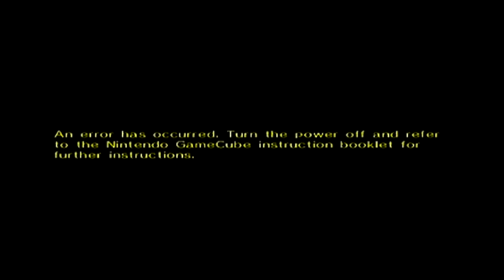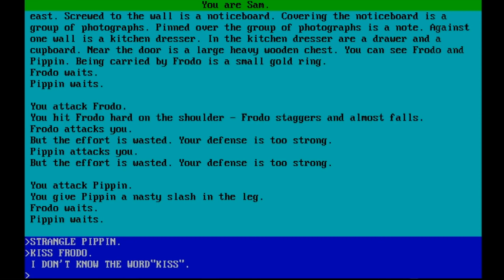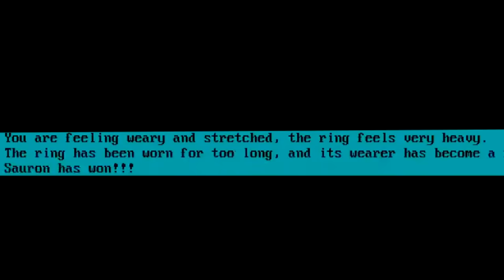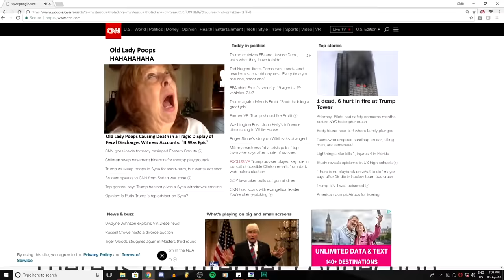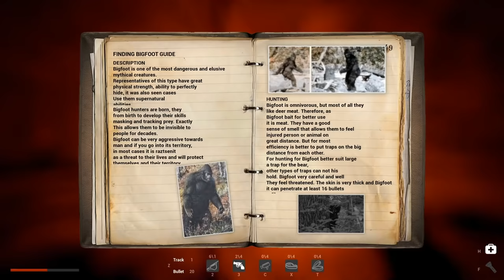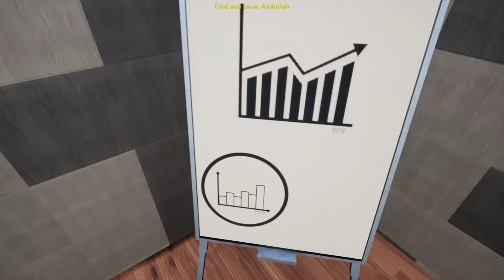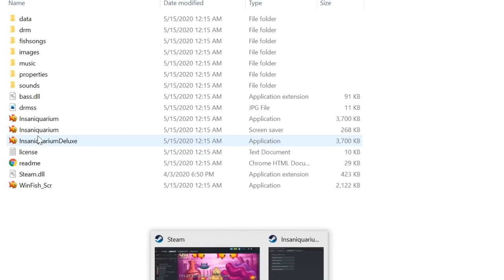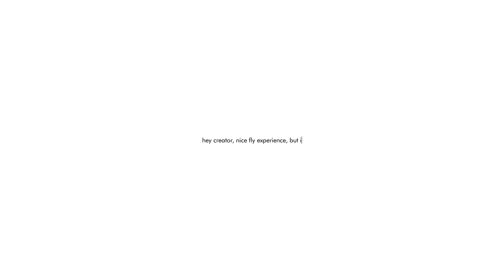BEST OF One-Off Episodes (Games We Only Played ONCE)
BEST OF Oney Plays One-Off episodes.